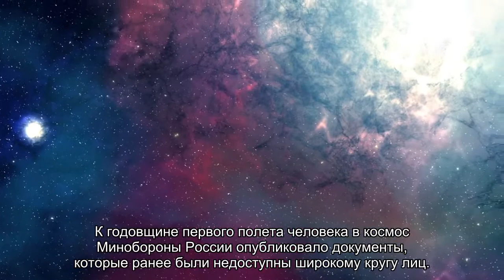60 лет первому полету человека в космос. Фото и документы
12 апреля 1961 года советский космонавт открыл всему миру дорогу в космос.